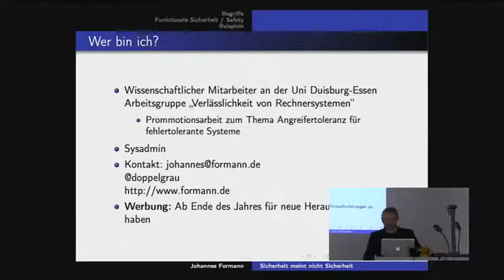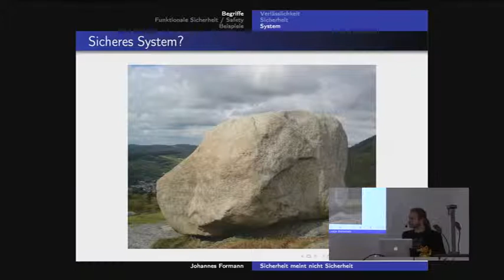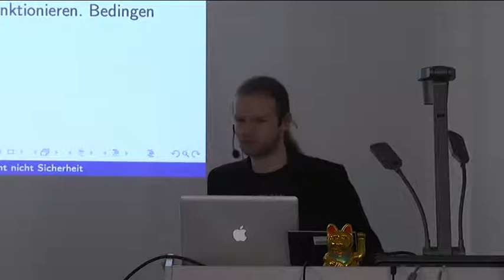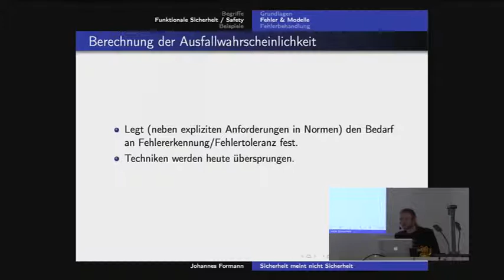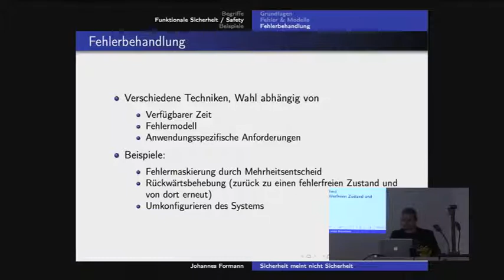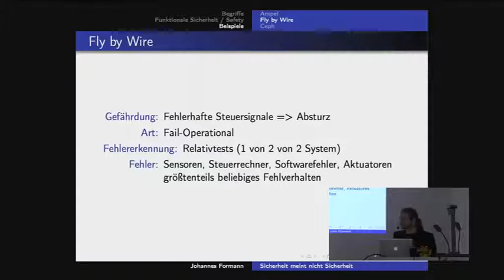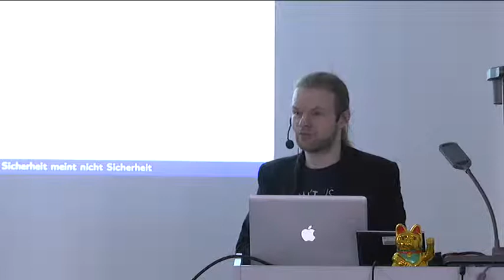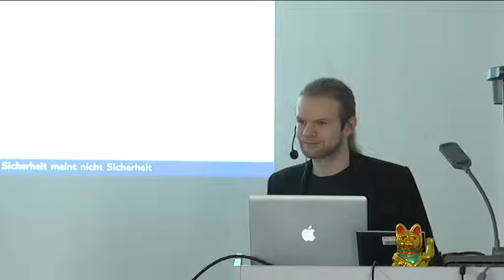Johannes Formann: Sicherheit meint nicht Sicherheit und erst recht nicht Verfügbarkeit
Unterscheidung zwischen (funktionaler-) Sicherheit (safety), IT-Sicherheit (security), Verfügbarkeit (availability) und Verlässlichkeit (dependability).
Kurze Einführung in die Begriffswelt der funktionalen Sicherheit und Betrachtung verschiedener Systeme welche Arten von Sicherheiten gegeben werden.

Johannes Formann